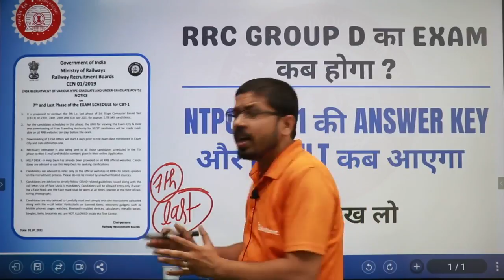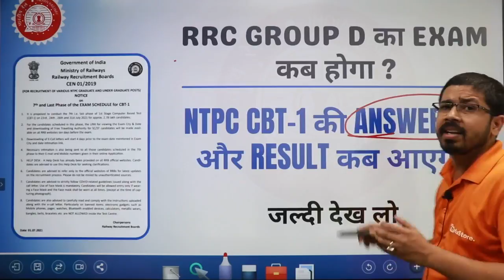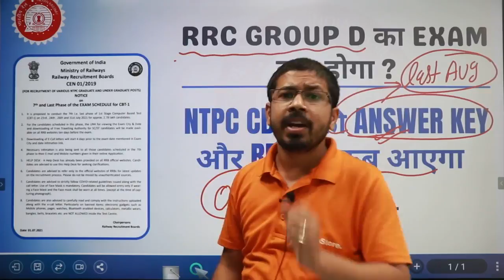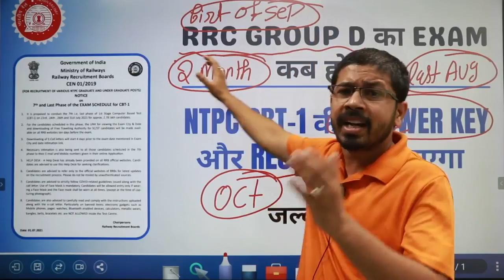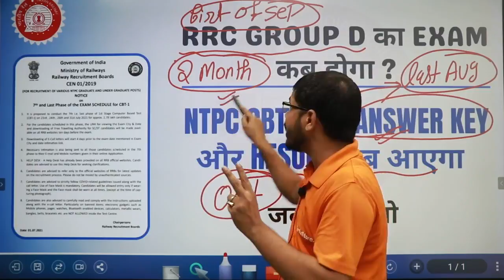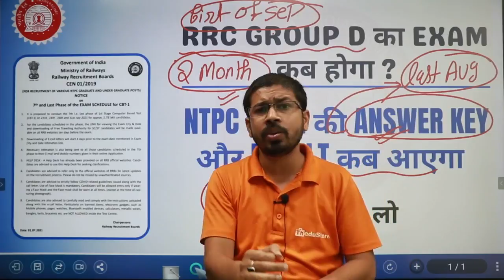RRC Group D का Exam कब होगा || Answer Key || पूरी जानकारी II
RRC Group D का Exam कब होगा, Answer Key, RRC Group D Answer Key ||